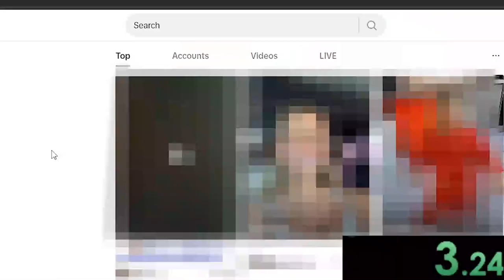i am probably going to edit like this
more tags:

Gorilla tag live with viewers new gorilla tag update right now caves revamp, trolling as a daisy09 PBBV statue how to play, gorilla tag, gorilla tag, knock offs gorilla tag, live update, new gorilla tag update playing with my dad in gorilla tag secret tunnel in gorilla tag, gorilla tag ghost trolling gorilla tape on gorilla tag live gorilla tag with viewers I’m playing gorilla tag with my mom gorilla tag with my sister. Gorilla tag with my brother, my dog plays, gorilla tag, gorilla tag, new ghost, gorilla tag, super ghost, gorilla tag, ghost hunting, crazy gorilla tag, update, new gorilla tag, cosmetics, gorilla tag, fun gorilla tag awesome how to play gorilla tag how to lucio run How to wall run. How to make a gorilla tag YouTube channel how to play gorilla tag gorilla tag is the best game ever gorilla tag is getting deleted gorilla tag Youtubers new gorilla tag video. I pretended to be a Noob in gorilla tag I play gorilla tag with my feet Jmancurly Elliot VMT gorilla tag mines is open by gorilla tag YouTuber Minecraft live I play gorilla tag with feet gorilla tag at a trampoline park new gorilla tag update live 24/7 mines update with viewers I troll is famous, gorilla tag, Youtubers I play gorilla tag with BubblesVR new gorilla tag update is fun. Do not play this gorilla tag fan game, gorilla tag, knock offs, gorilla tag horror update gorilla tag zero contrast, gorilla tag hunt, gorilla tag, paintbrawl gorilla tag infection gorilla tag, casual gorilla tag live. I played with my dog in gorilla tag I play gorilla tag with friends. gorilla tag, montage, gorilla tag, trending, gorilla tag oculus oculus VR.  grimace shake in gorilla tag trolling as PBBV in gorilla tag trolling as a daisy09 in spider, trolling as creepy monkey, trolling as blank McDonald’s Fortnite google YouTube, dancing songs, dogs, cats, animals monkey, gorilla Capuchin, Bar Capuchin level three Mines gorilla tag new crazy update live with viewers Capuchin is back capuchin with viewers flying squirrel chase monk game super monkeys Capuchin Capuchin 2.0